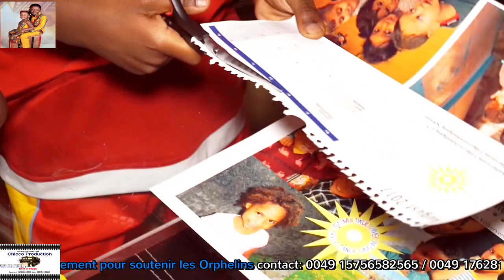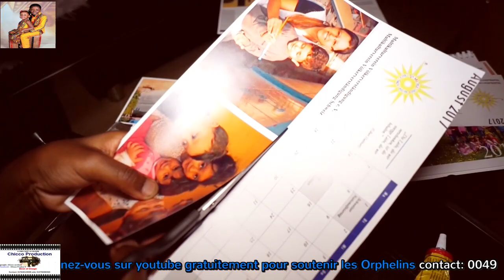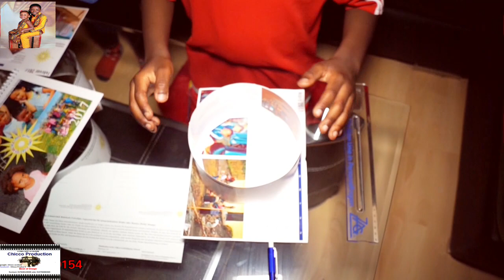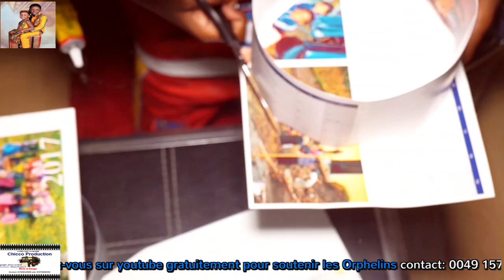GESCHWISTER HERZEN WIE KANN MAN EIN HUT BASTELN